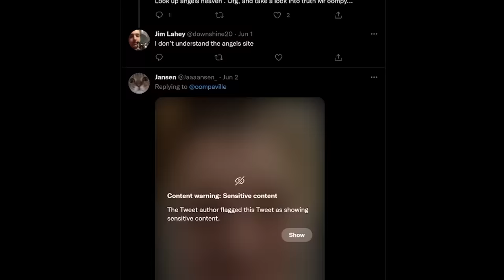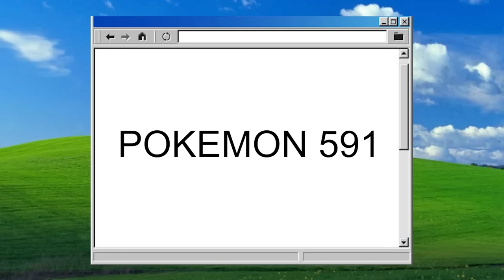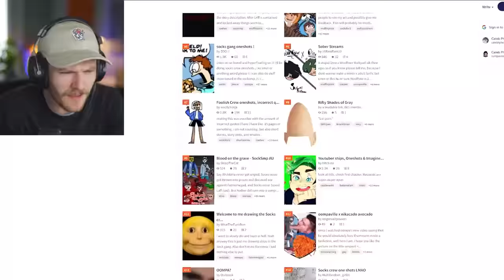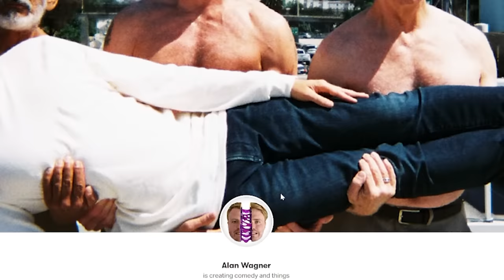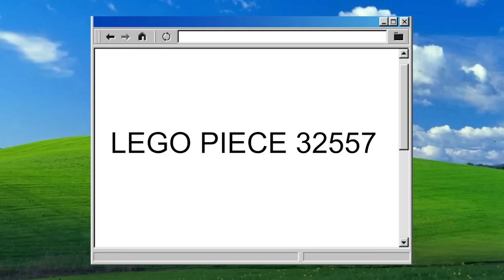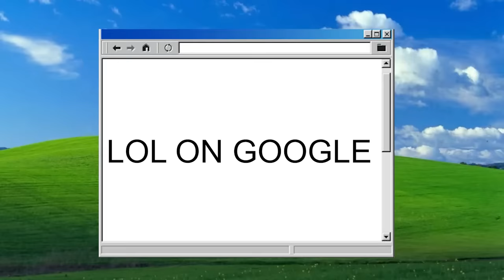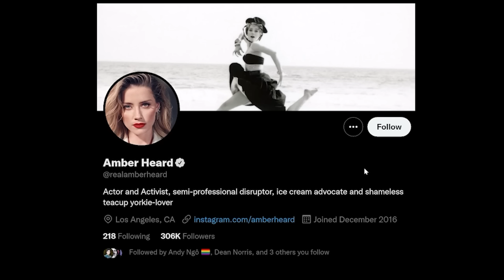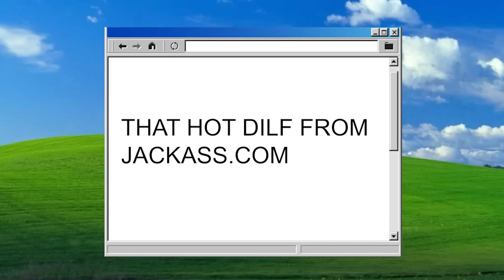DO NOT Google This...